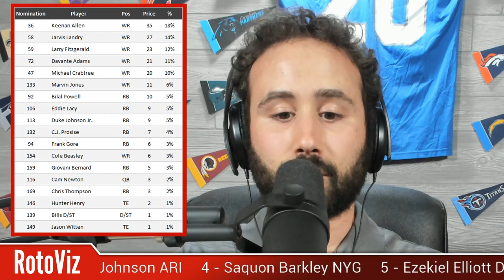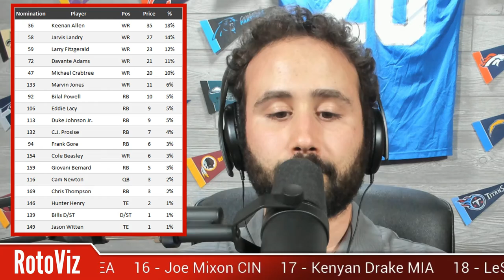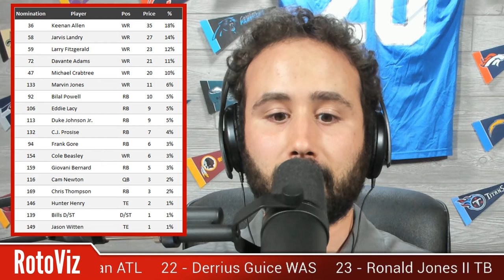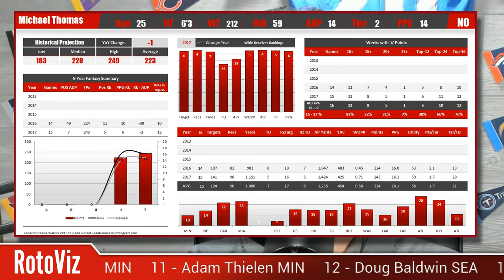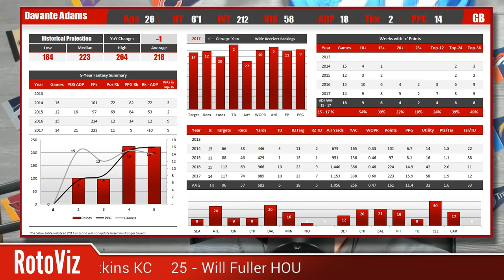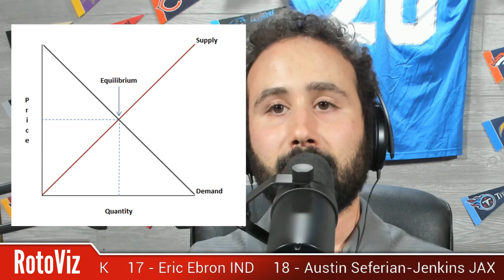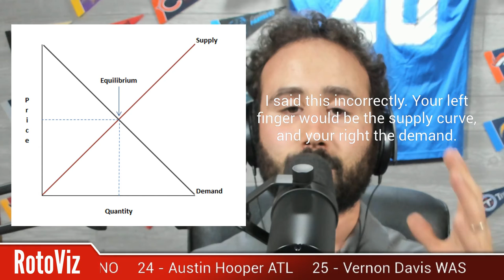The Auction Draft Advice You Need to Hear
Dave Caban and Matthew Freedman take a deep dive into auction draft strategy. Dave uses basic economic theory to explain how supply and demand will influence prices in an auction and overviews common pitfalls made by owners. If you're going to be participating in any auction drafts, you need to check out this episode.

If you're interested in learning more about auction strategy check out the below link and head to rotoviz.com.